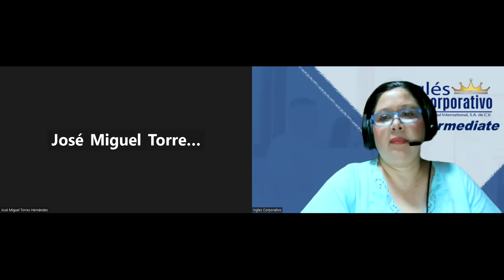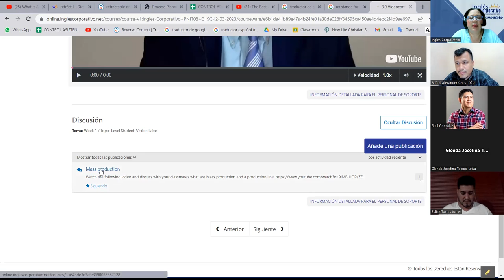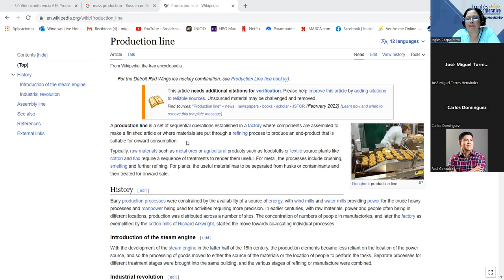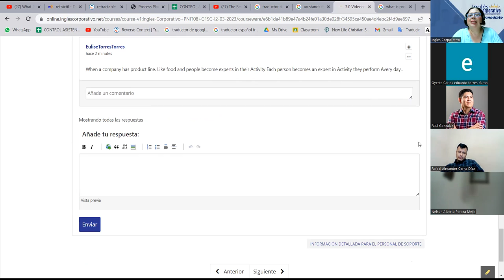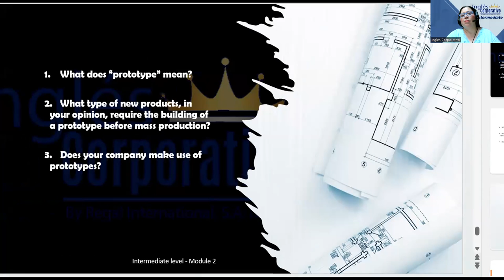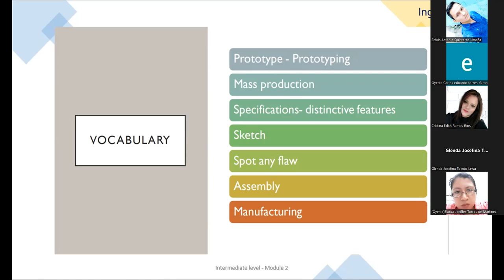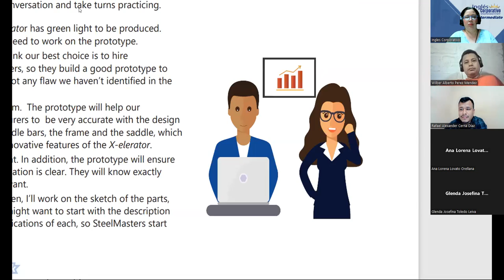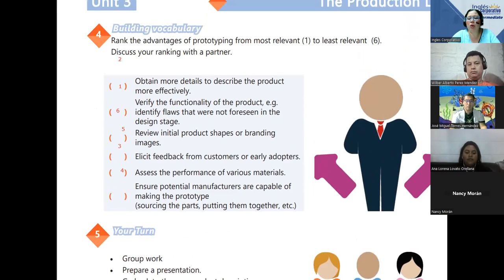Session 16-17-04-2023-29750-8048-0047/2023-Beteta- Production line vocabulary